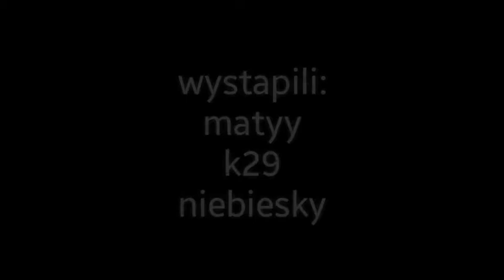7-latek GRA w BRAWL STARS ft. niebiesky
nagrywam teraz filmy